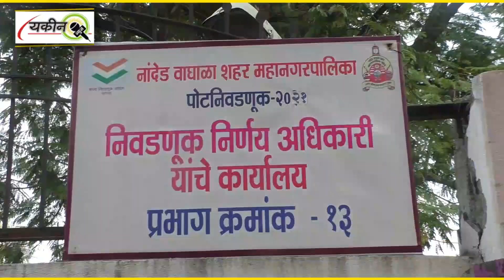|| Nanded || 13A MIM KI OR FARM DAKHIL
YAQEEN NEWS .:

Editor.
MD. TARIQ